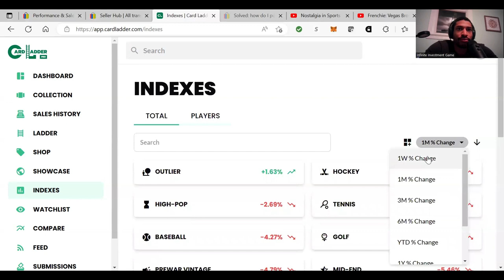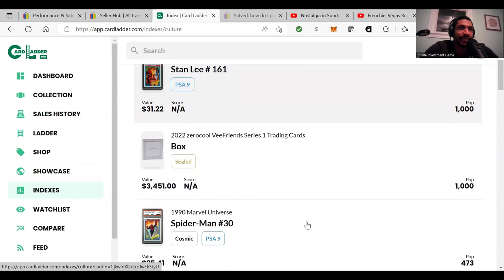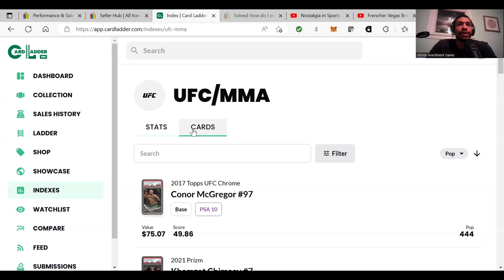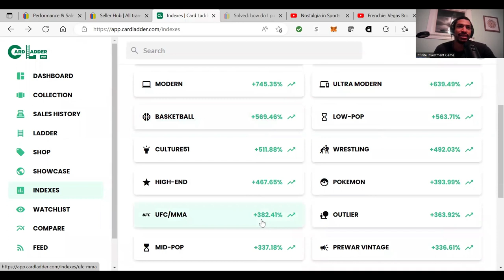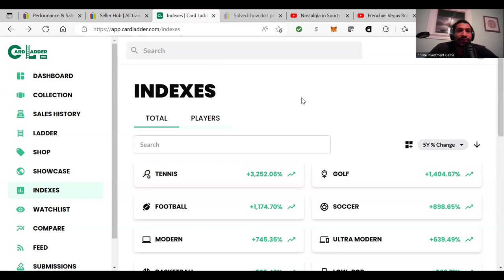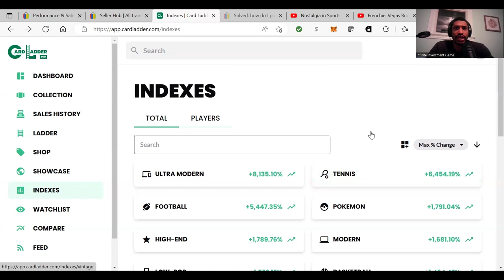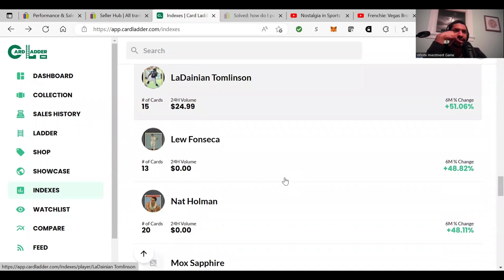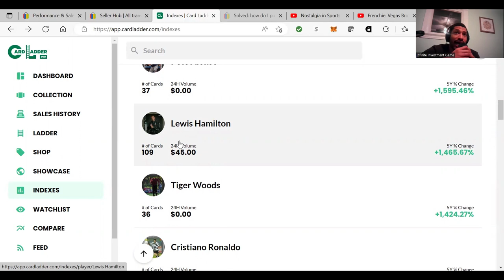What Can You Learn From the Card Ladder Index?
This is a video on what are the card ladder indexes and what cards you can get from card ladder. I also talk a little about the player indexes and how much some of them have gone up.